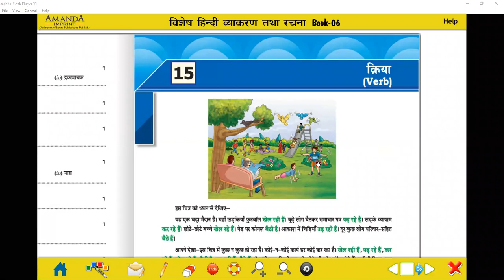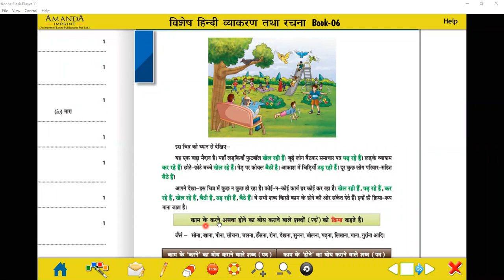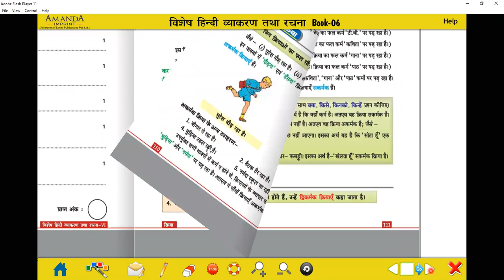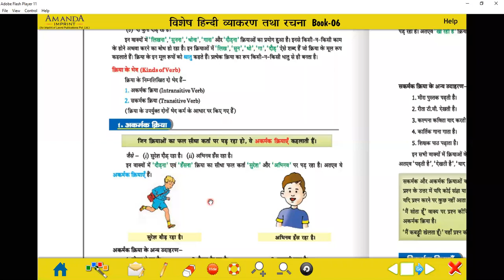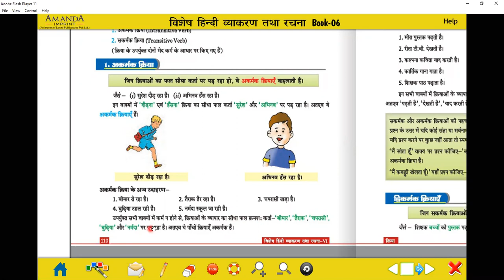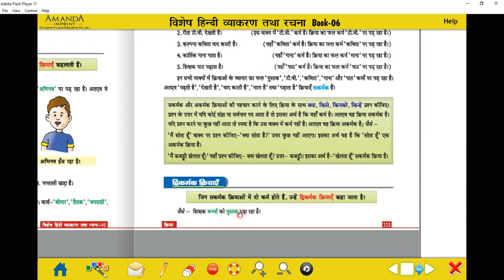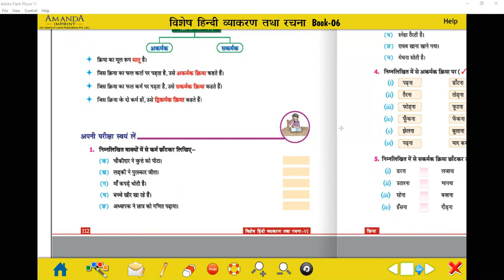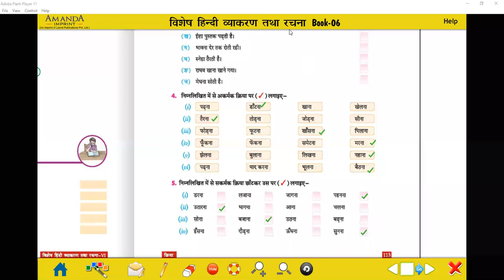क्रिया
Class - VI - Hindi - Online Class 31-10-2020 by Neeta Ma'am (LPS)